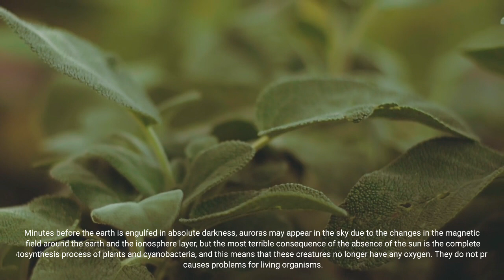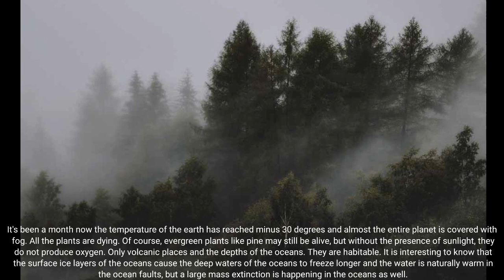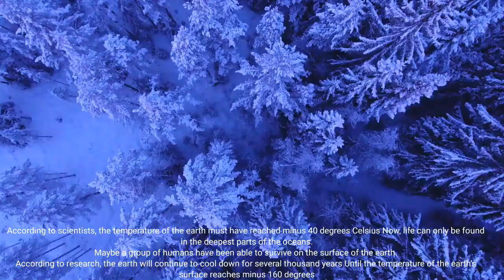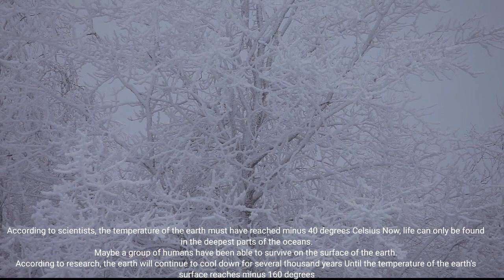WHAT HAPPENS IF THERE IS NO SUN?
The terrible consequences of the absence of the sun What happens if there is no sun?

Let's imagine for a moment that the sun suddenly disappears For an hour, maybe a month

Let's check what the consequences are for the earth if the sun disappears

The first thing that happens is the light photons disappear from the surface of the sun and the last particles of the sun move towards the earth

No one has yet understood that the heart of the solar system has stopped beating

About 8 minutes later, the sky suddenly becomes dark, which covers the whole sky_It doesn't matter if it's day or night, everyone will feel the difference in light anywhere on earth

The stars now shine in the darkness__The moon is no longer visible because the sun is no longer shining on it

Minutes before the earth is engulfed in absolute darkness, auroras may appear in the sky due to the changes in the magnetic field around the earth and the ionosphere layer, but the most terrible consequence of the absence of the sun is the complete stoppage of the photosynthesis process of plants and cyanobacteria, and this means that these creatures no longer have any oxygen. They do not produce and this issue causes problems for living organisms.

After an hour, a real panic occurs in a part of the planet that was once bright, and after a short period of time, the power and communication cuts cover the entire planet, the temperature starts to decrease everywhere on the planet, and the surface of the earth cools down slowly. The earth is still hot from the inside because of its molten core.

After 24 hours, when the sun has not yet risen, fear and chaos spread throughout the world, and governments have almost no control over the situation, and mankind is trying to understand what happened while having to compromise with the scarcity of water and energy resources. The temperature has now reached about 7 to 5 degrees. At this time, some plant species begin to die, but the creatures that live in the oceans have not yet felt any change.

It's been a month now the temperature of the earth has reached minus 30 degrees and almost the entire planet is covered with fog. All the plants are dying. Of course, evergreen plants like pine may still be alive, but without the presence of sunlight, they do not produce oxygen. Only volcanic places and the depths of the oceans. They are habitable. It is interesting to know that the surface ice layers of the oceans cause the deep waters of the oceans to freeze longer and the water is naturally warm in the ocean faults, but a large mass extinction is happening in the oceans as well.

A year past The surface of the earth and the oceans are covered with a very thick layer of ice.
According to scientists, the temperature of the earth must have reached minus 40 degrees Celsius Now, life can only be found in the deepest parts of the oceans.
Maybe a group of humans have been able to survive on the surface of the earth.
According to research, the earth will continue to cool down for several thousand years Until the temperature of the earth's surface reaches minus 160 degrees

At this temperature, life on the surface of this planet becomes impossible.One thing that should not be forgotten is the sun's gravity When the sun suddenly disappears, the gravity of the sun that holds the solar system together also disappears

And in the absence of the sun's gravity, all the planets of the solar system wander in space The same thing happens to the earth It may also collide with space planets And it is even possible that the earth, after wandering for a long time, will fall into the trap of the attraction of another star and be placed in the orbit of that star

But you should know that the sun will turn into a red giant in the next few billion years and the planets Mercury and Venus will enter the sun

Here, the fate of humans is uncertain, and perhaps at that moment humans have been saved by traveling to another planet.